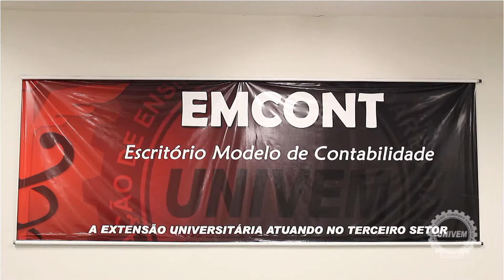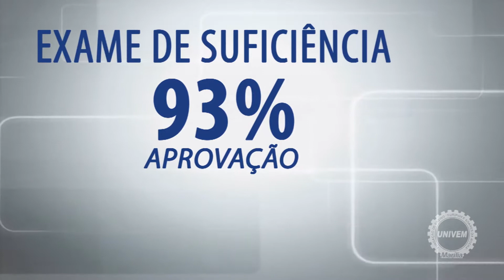CURSO DE CIÊNCIAS CONTÁBEIS - VESTIBULAR 2018